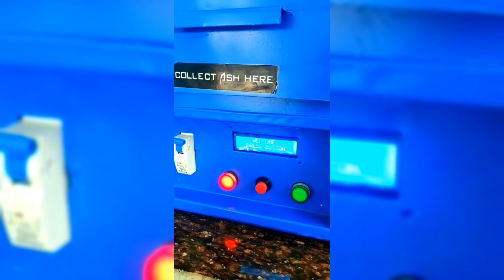Sanitary Napkin Incinerator Machine || Sanitary Napkin Disposal || Smart Burn || Vakratund || VIIPL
Hello sir/ma'am😊

We are a leading Manufacturer of 📢:

• Sanitary Napkin Vending Machines

• Sanitary Napkin Incinerator Machines

• Smokeless Bio Medical Waste Incinerator Machine

• Diaper Incinerator Machine

• Customer Feedback Machine

• Plastic Waste Crusher/Shredding Machine

• Organic Food Waste Composter Machine

• Portable Thermal Fogging Machine.

• Cloth Bag Vending Machine

*🔍Since 2017 We have developed and supplied 15000+ machines all over India🚚🚊*

*Demo Videos:▶️▶️▶️*

*Please share your requirements📲, We will definitely give you the best Quality machines in less time🙋🏻‍♂️*

*VAKRATUND_INVENTION_INDIA_PVT_LTD*
Shop No. 14/15, Navnath Nagar, Near Mahindra CIE, AMBAD, Nashik Maharashtra, India